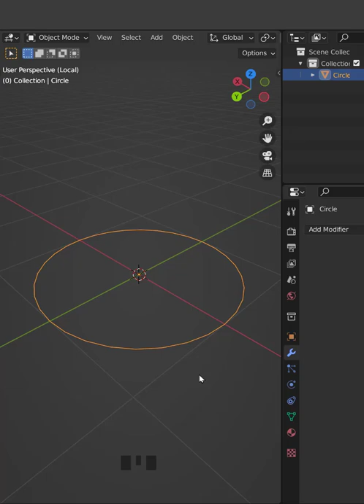Beaker Blender Modeling Tutorial In Under 𝟏 Minute ❗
🔘 Blender Modeling Practice Challenges 𝔸𝕡𝕣𝕚𝕝 𝟐𝟎𝟐𝟐 || 𝐑𝐞𝐚𝐥-𝐓𝐢𝐦𝐞 𝟛𝐃 Photorealistic / Cartoon Workflow Tutorial ||

◎ Easy and Quick 𝐁𝐥𝐞𝐧𝐝𝐞𝐫 Beginners, Intermediate & Advanced Exercises ➤ 𝕊𝕥𝕖𝕡 𝔹𝕪 𝕊𝕥𝕖𝕡 Modeling, Sculpting, UV Unwrapping, Texturing, Lighting, Rigging, Animation and Rendering Tutorial ➤ 𝐋𝐞𝐚𝐫𝐧 𝟑𝐃 𝐖𝐢𝐭𝐡 𝐌𝐞 ►No Add-Ons Required ❗

هههههههههههههههههههههههههههههعهعععههههههههههههههههههههههههه

▬▬▬▬▬▬▬▬▬ஜ۩۞۩ஜ▬▬▬▬▬▬▬▬▬▬